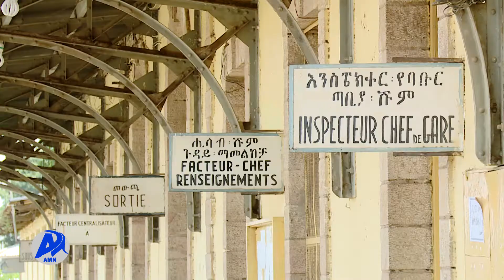የድሬዳዋ ከተማ አስተዳደር የገቢ ማሳባሰቢያ መርሃ ግብር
በከተማዋ ለአመታት የተገነባውን የልዩነት አጥር በማፍረስ በህብረ ብሄራዊ አንድነት የደመቀውን የቀደመ ፍቅርና አብሮነትን ለመመለስ ሁሉም መረባረብ እንደሚገባው የድሬዳዋ ከተማ ከንቲባ ጥሪ አቀረቡ፡፡